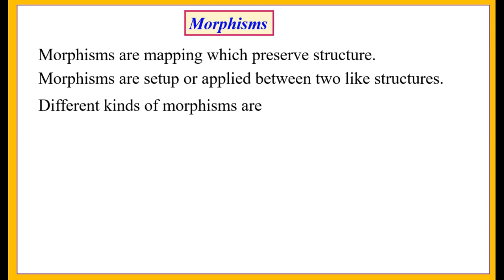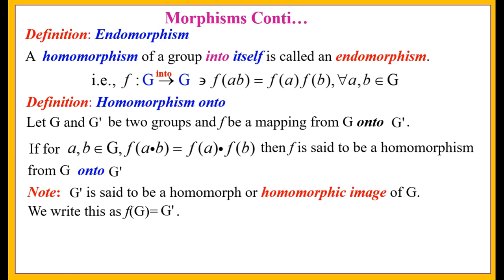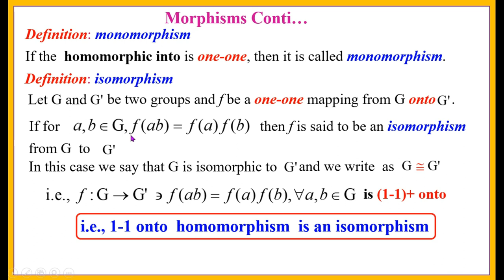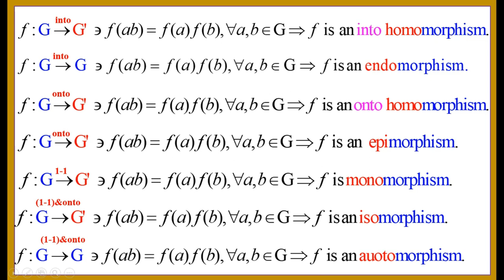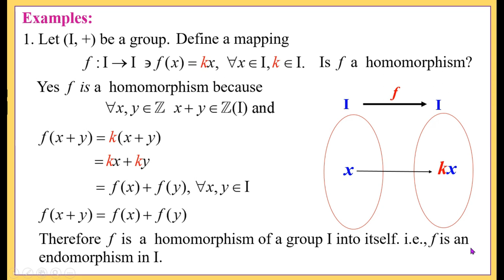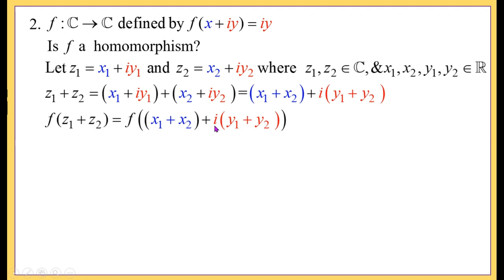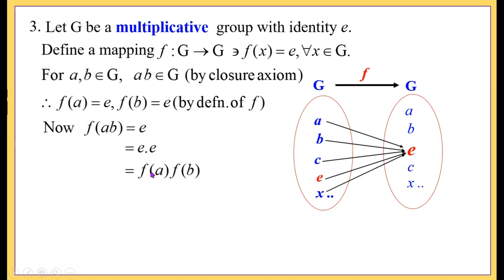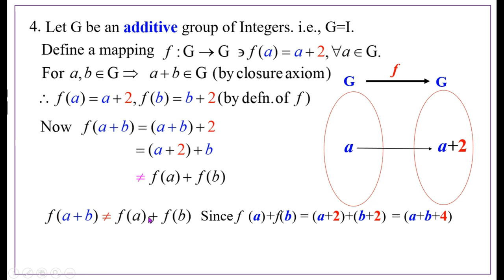Introduction to Homomorphism and Isomorphism of groups: Part 1